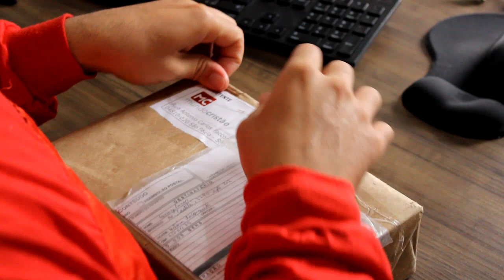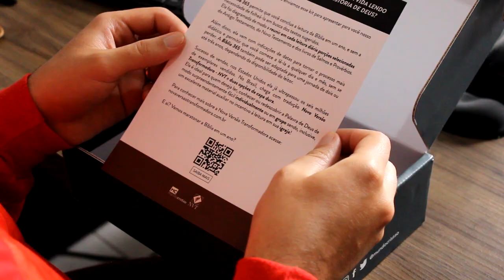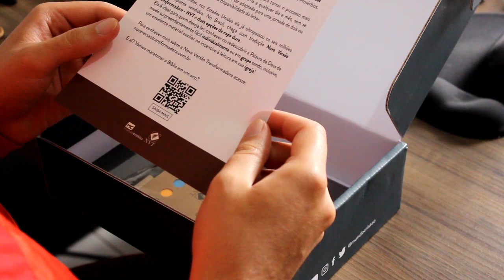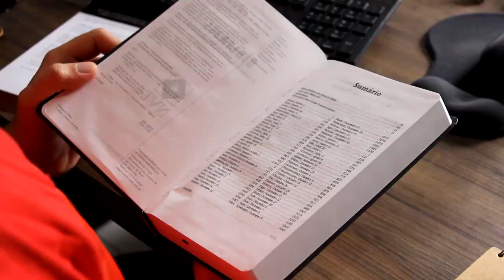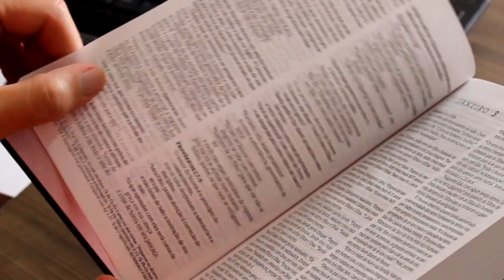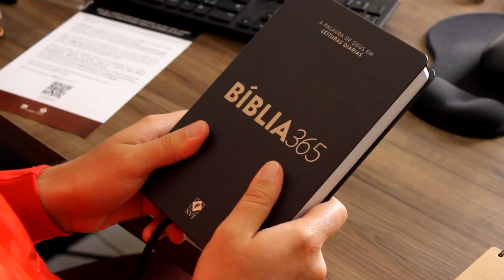Bíblia NVT em plano de leitura! (Bíblia 365)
A Bíblia 365 é uma Bìblia NVT adaptada com a sequência de acordo com plano de leitura da Bíblia com porções diferentes.

Compre a Bíblia
Compre o E-book